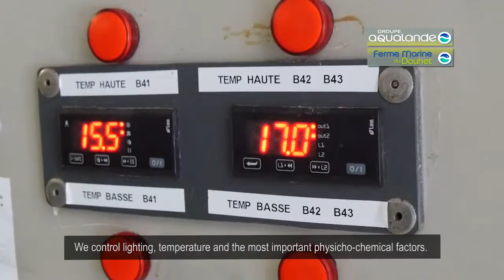La selection et la reproduction naturelle des daurades royales